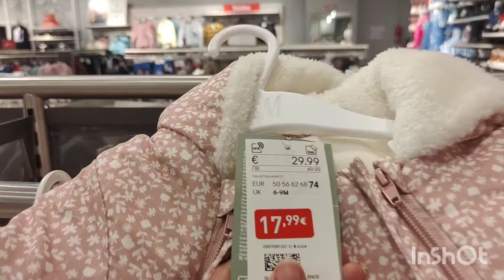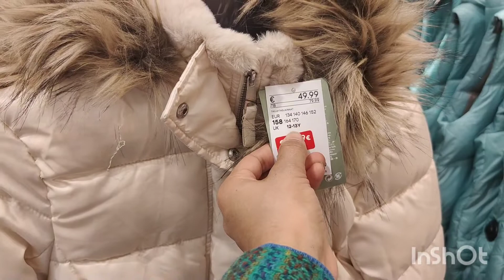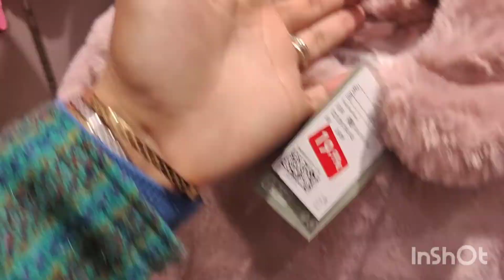H&M 🥰bébé & enfants promotion😱 jusqu'à 70%💥h&m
h&m bébé et enfants